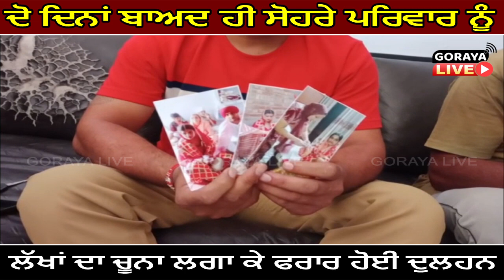ਦੋ ਦਿਨਾਂ ਬਾਅਦ ਹੀ ਸੋਹਰੇ ਪਰਿਵਾਰ ਨੂੰ ਲੱਖਾਂ ਦਾ ਚੂਨਾ ਲਗਾ ਕੇ ਫਰਾਰ ਹੋਈ ਦੁਲਹਨ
ਮਾਤਾ ਪਿਤਾ ਦੇ ਹਾਰਟ ਅਟੈਕ ਦਾ ਬਹਾਨਾ ਬਣਾ ਕੇ ਲੱਖਾਂ ਦੇ ਸੋਨੇ ਦੇ ਗਹਿਣੇ ਅਤੇ ਸਮਾਨ ਵੀ ਲੈ ਗਈ ਨਾਲ